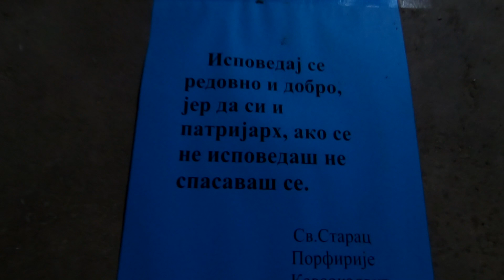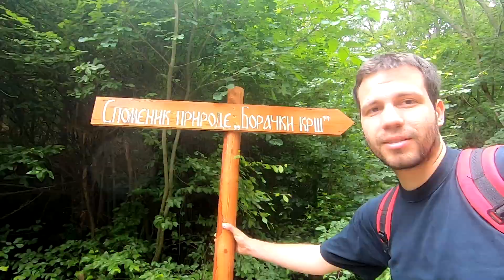sa Elanom na Boračkom kršu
U ovoj epizodi predstavljamo vam Borački krš. U pitanju je redak geološki fenomen, nastao pre 20 miliona godina. Čini ga niz  zanimljivih stena, koje su zapravo deo ugašenog vulkana. Osim što predstavlja prirodni fenomen, Borački krš krije i bogatu istoriju. Mi vam pričamo malo o zanimljivostima u podnožju, malo o srednjovekovnom gradu Boraču, i vodimo vas do vrha da vidite kako izgleda Gružansko jezero sa 515 m nadmorske visine.

Špicu radili:
Miodrag Jovanović Mikelle - ilustracija.
Lana Trajković - animacija.
Muzika u emisiji:
Naracija: Rastko Milošević
Kamera&montaža: Lana Trajković
Autor emisije: Lana Trajković

Hvala Sarmi, Raletu, Mikeletu i Mopsu koji su se sa (e)lanom penjali do vrha.

Zapratite kanal, ili nas ispratite na društvenim mrežama.
Vratili smo se :)